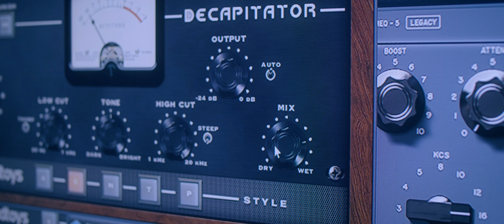Yayvo - THE FORMULA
Yayvo dives in deep to show us his formula in the studio as a music artist and producer. He talks about his process and how music is therapeutic to him. It's timeless with emotions and feelings attached.

A man with many ingredients creating his own FORMULA.
The Formula releasing 4/15/2022

Director: @25Eightfilms